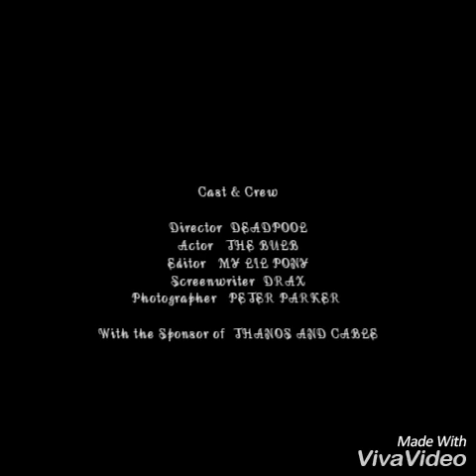Carbon filament bulb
Don't look disappointed, just like the video already